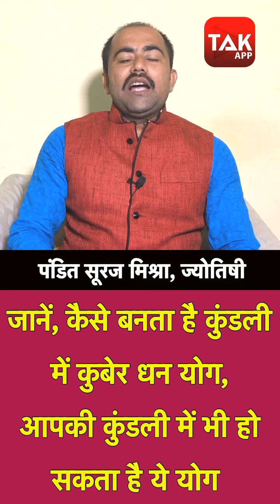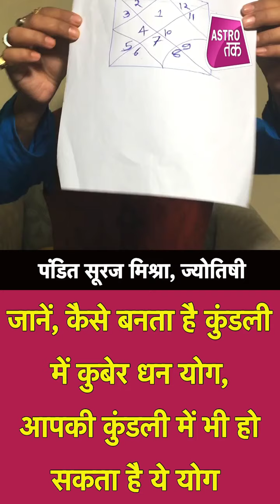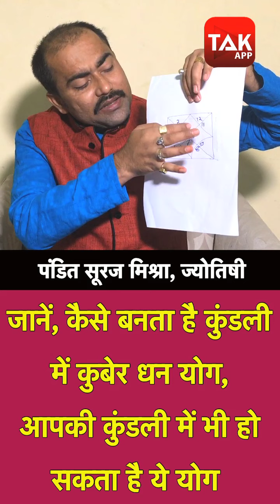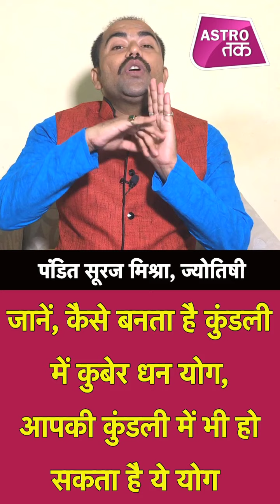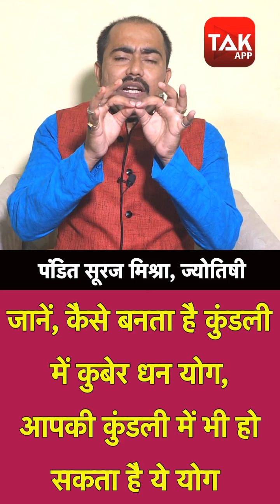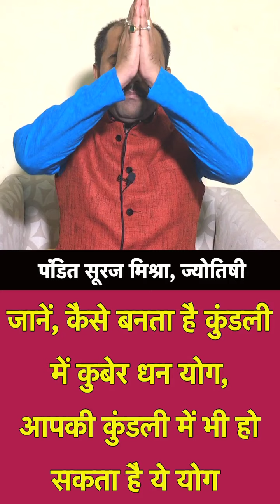कुंडली में कब बनता है कुबेर योग, जानिए इसके लाभ | Suraj Mishra | Astro Tak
क्या आपकी कुंडली में है कुबेर योग...कुंडली में कब बनता है कुबेर योग...यदि कुबेर योग बन रहा हो तो क्या लाभ होता है...बता रहे हैं ज्योतिर्विद सूरज मिश्रा DekhBinaBreak SurajMishra AstroTak, (Ask a Question)